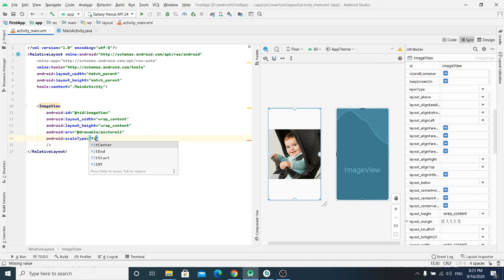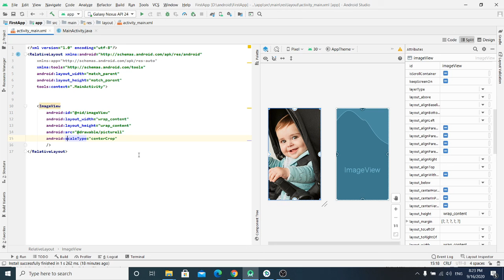تعلم برمجة التطبيقات بالاندرويد استيديو للمبتدئيين إضافة صورة الجزء 2 Android Studio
نسألكم الدعاء لوالدى رحمه الله عليه